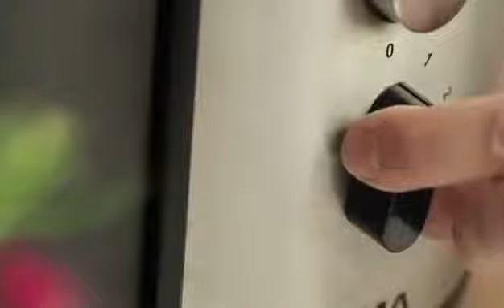presse agrumes inoxydable